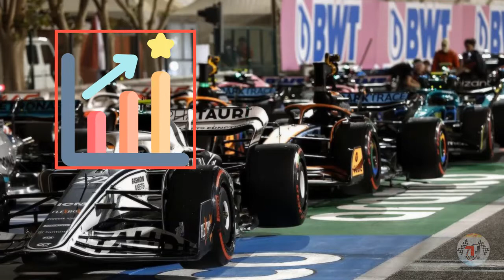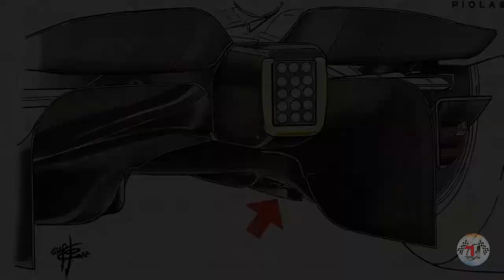¡HELMUT LE RESPONDE A FERRARI SOBRE SUS ACTUALIZACIONES! | Charlie Racing